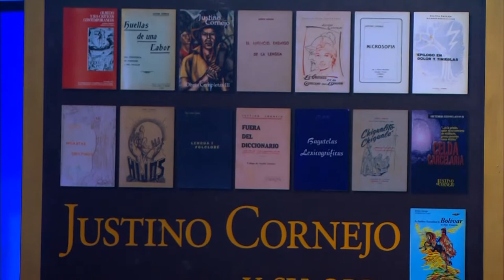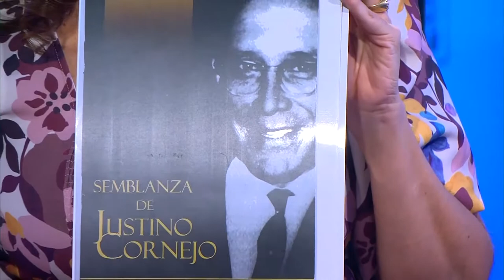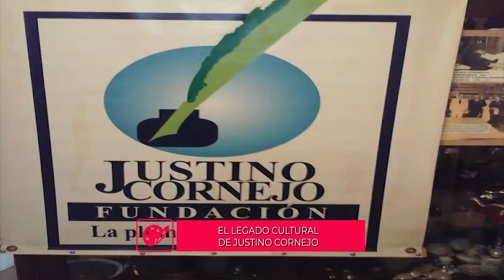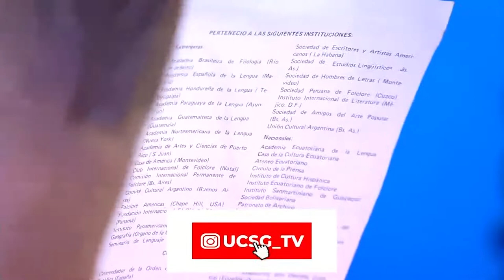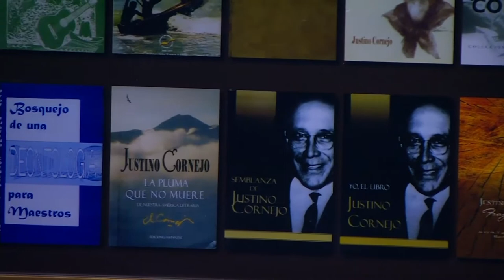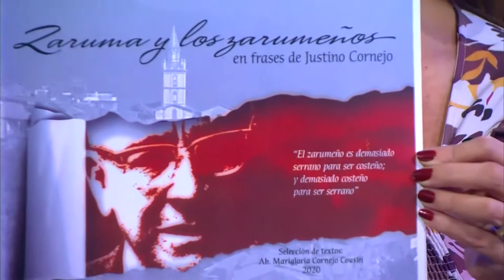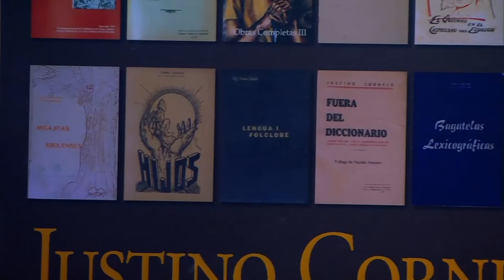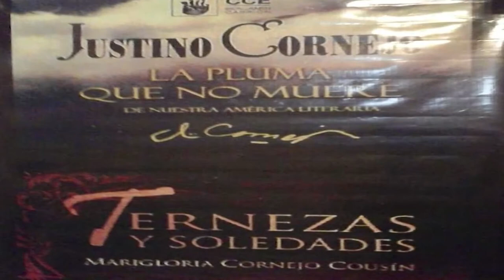Mesa de Análisis Arte y Cultura | "EL LEGADO CULTURAL DE JUSTINO CORNEJO"